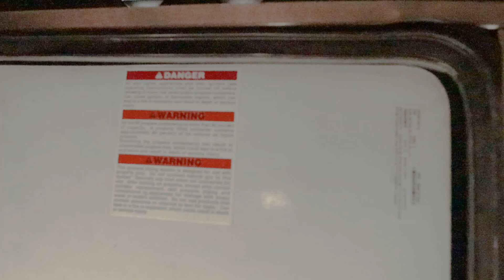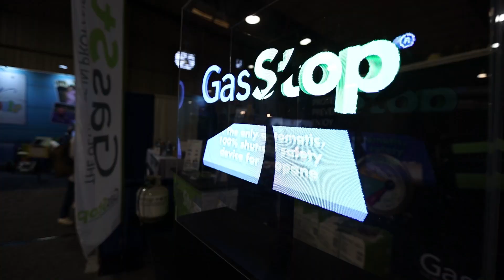GasStop | Propane Safety Shutoff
✅ In This Video: Gas Stop is so handy for Propane Safety Shutoff. Have you ever had a propane leak in your RV? How would you know? We depend on our carbon monoxide detector but what if the leak was not "inside" what if it was a leak in the line under the camper? The detector wouldn't go off and you probably wouldn't smell it inside either. Gas Stop takes care of that, if there is a fast leak, it detects it by the amount of propane flowing through and it stops the gas flow immediately. Since finding Gas Stop Propane Shut-off  system we don't worry about leaks any more. RV propane safety is very important to keep down the risk of fire!

GasStop Propane 100% Emergency Shut-Off Safety Device-for RV ACME type connections

▶︎ THE GRIPSTIC is the best chip clip device ever made
▶︎ SNAP BAGS By GRIPSTIC reusable silicone storage bags
▶︎ Zero-G Kink-Free RV & Marine Hose
▶︎ Andersen Hitches 3608 x2 | Trailer Jack Block with Magnets
▶︎ 2-Pack Camper Leveler, Chock Kit | Andersen 3604 x2
▶︎ Andersen Hitches Rapid Jack 3620
▶︎Camco RhinoFLEX 20-Foot RV Sewer Hose Kit
▶︎ 28" Double RV Refrigerator Bar

▶︎ Canon Full Frame Mirrorless Camera: [EOS R]
▶︎ Canon EOS M50 Mirrorless Vlogging Camera Kit
▶︎ Rode VideoMic Pro+ Microphone
▶︎ GoPro HERO8 Black Action Camera w/Extra Battery
▶︎ DJI Drone Mini
▶︎ Blue Yeti Nano Voiceover Microphone

Who is FindUsCamping ?

Hey Y'all!